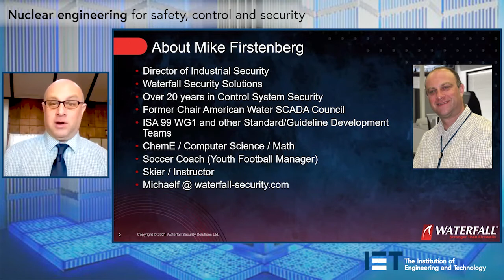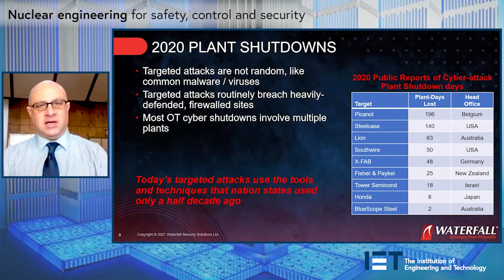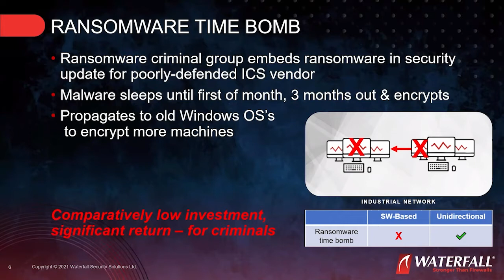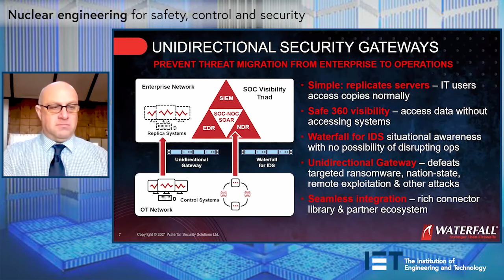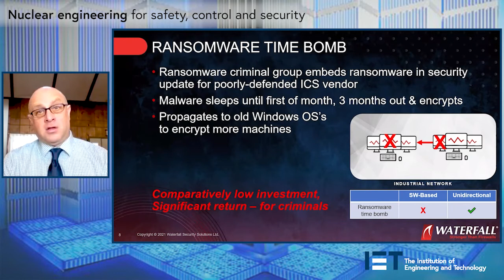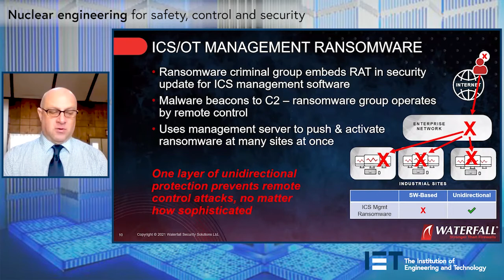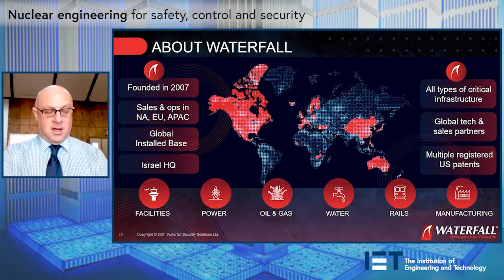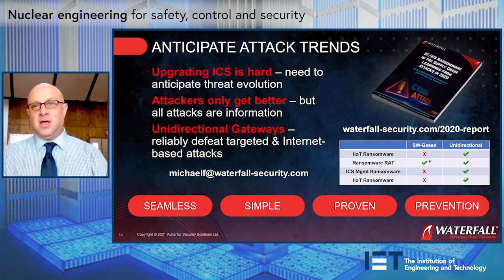ICS/OT Ransomware in the Supply Chain: Learnings from Attacks in 2020 | IET Recorded Webinar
FREE ACCOMPANYING E-BOOK
Learnings from Attacks in 2020 - ICS/OT Ransomware in the Supply Chain

Targeted ransomware was responsible for all OT/industrial shutdowns in 2020. Add to this the SolarWinds supply chain breach and an on-going trend towards increased security exposures through OT/cloud connectivity and we have a difficult threat environment shaping up for 2021. In this webinar you can see what happened in 2020, how the threat trends of 2020 are projected to integrate into 2021+ attack scenarios, and how well different kinds of security postures can address this rapidly-evolving threat environment.

In this webinar:
- Solarwinds orion / sunburst
- Targeted ransomware
- Supply chain ransomware
- Defensive postures
- Evaluating attacks & defenses